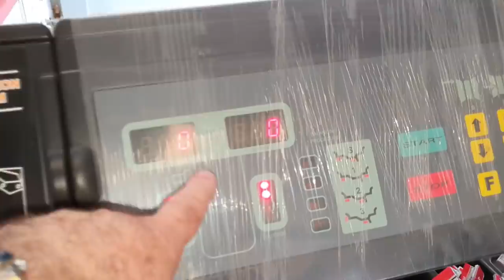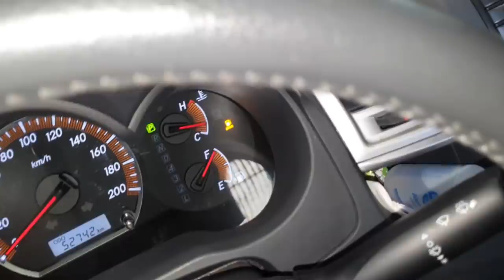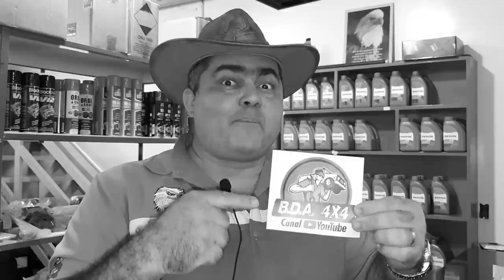EP. 514 // Toyota HILUX: Visita do JADILSON CHAVES do RJ! == Pergunte ao MECÂNICO NETÃO!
QUER COMPRAR UM ADESIVO? R$ 50,00 com o frete incluso!

SINOP/MT

===Vieira Grupo Telegram "B.D.A. 4x4": (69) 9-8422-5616===

Chegou o Sabadão e todos querem as perguntas do B.D.A 4x4!
Mais uma camionete de INSCRITO! Sensacional!

Acompanhe a festa que foi a visita do Jadilson Chaves aqui na Águia Auto Mecânica!

E como não podia deixar de ser as perguntas e respostas do B.D.A 4x4: Pergunte ao Mecânico NETÃO!

"bda 4x4"
"canal da águia toyota mecânica 4x4 sinop mt"
"perguntas ao mecânico"
"hilux vibrando pneu"
"como balancear roda hilux"
"aguia toyota sinop"
"melhor mecânica diesel"
"especializada toyota"
"carros da toyota"
"mecânica toyota"
"oficina toyota'
"onde revisar toyota"
"perguntas e respostas sobre camionetes 4x4"
"alinhamento camionete em sinop"
"balanceamento roda camionete"
"balanceamento roda grande"
"canal de camionetes"
"dicas manutenção hilux"
"acessórios hilux"
"toyota hilux a venda"
"mecânica 4x4"
"manutenção e oficina 4x4"
"manutenção camionete"
"mecânica 4x4"
"diesel 4x4"